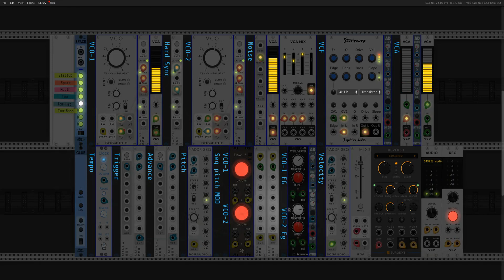Playing VCV Rack 2: Moog DFam Patch P5